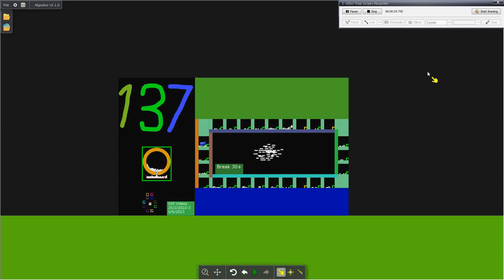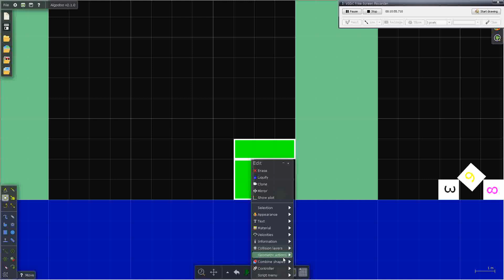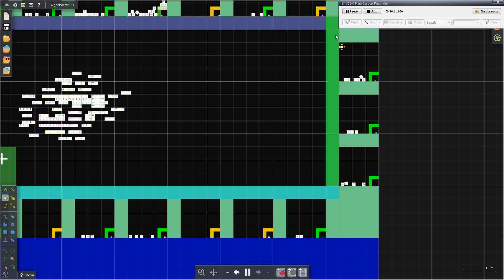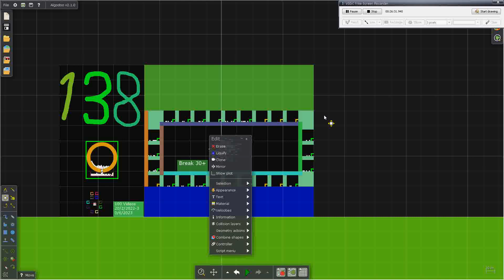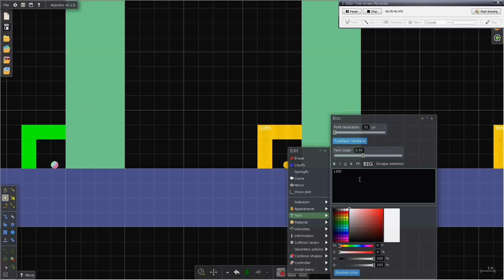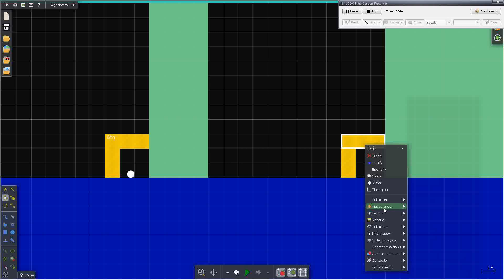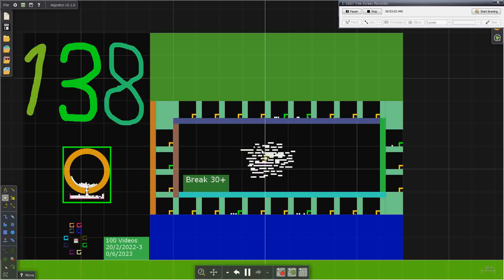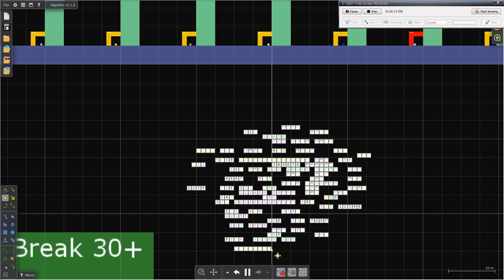Marble Game In Algodoo 138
rummikub algodoo